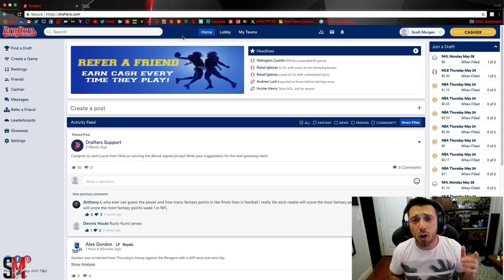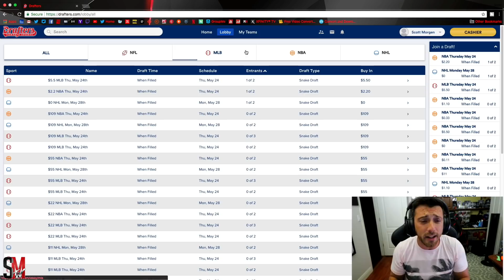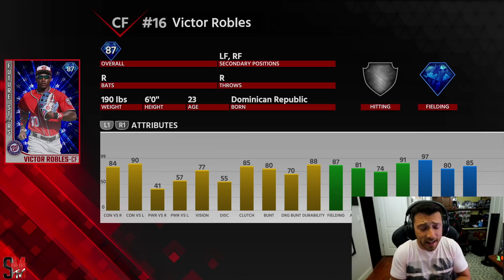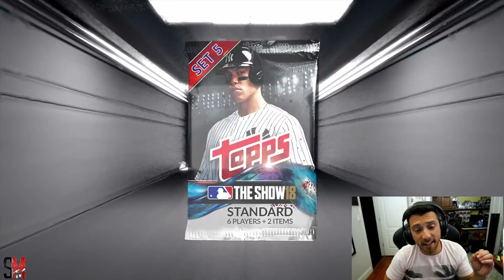Diamond Jose Reyes, Roster Update, New Event & More! MLB The Show 18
New Diamond Jose Reyes Camo Program is Live. Opening a 50 Bundle of set 5 pack for Camo equipment. New Eric Gagne Event Reward New programs and New Diamond in the roster Update!

Snap: Scomo843

CANON 80D
BLUE YETI

Featured Players:
Mike Trout Gameplay
Bryce Harper Gameplay
Allstar Diamond Yu Darvish
breakout Diamond Ken griffey jr gameplay
Willie Stargell gameplay
jay buhner gameplay
Nolan Arenado gameplay
didi gregorius gameplay
gary carter gameplay
chase utley gameplay
diamond jd martinez
gold shohei ohtani